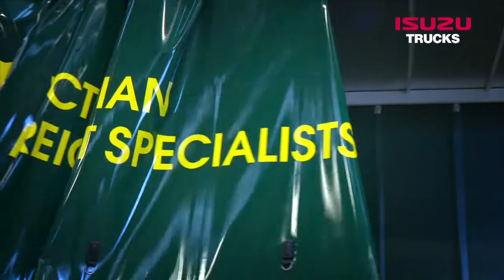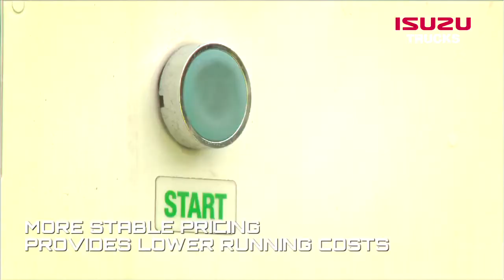Isuzu Truckpower: On the Road with VFS :: Isuzu Australia Limited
Logistics company, Victorian Freight Specialists, has added an Isuzu NPR 300 compressed natural gas truck to the fleet in a bid to save running costs and reduce its carbon footprint.
Isuzu followed VFS driver, Ainsley Cruickshank for the day to see the company's new addition put to the test.